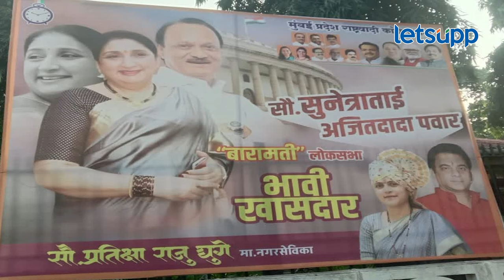Baramati News : बारामतीत ठरलं, नणंद-भावजयी यांच्यात लढत... | LetsUpp Marathi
भाजप आणि अजित पवार यांनी प्रत्यक्षात ही लढाई सुप्रिया सुळे यांच्या पराभवासाठी सुरु केली असली तरी यामागे शरद पवार यांचा पराभव करणे हेच लक्ष्य आहे.